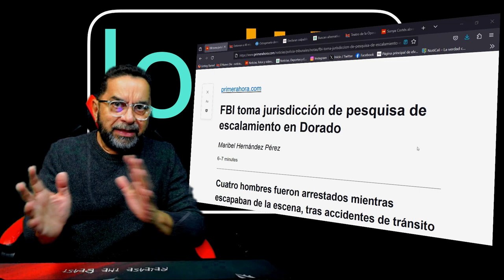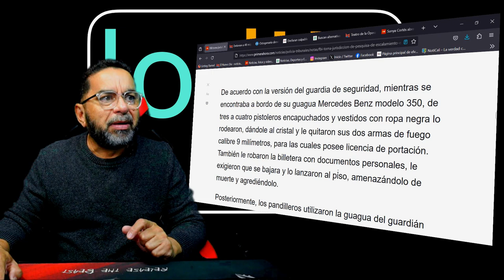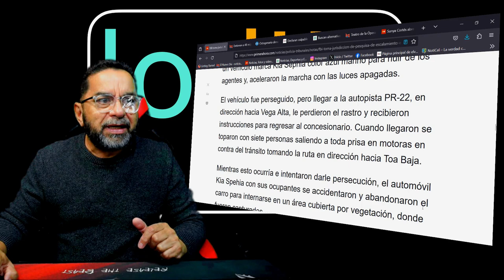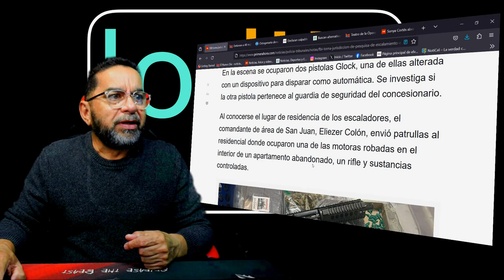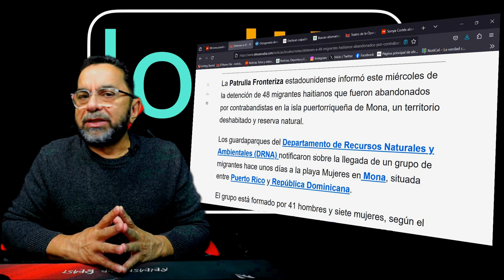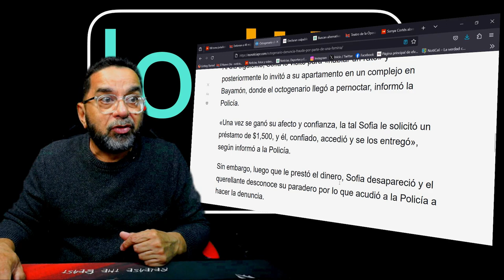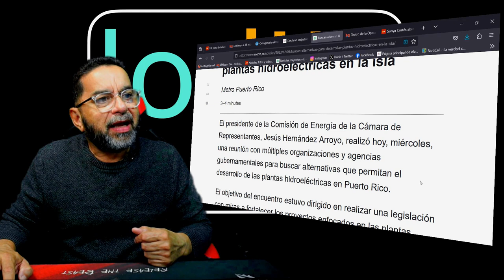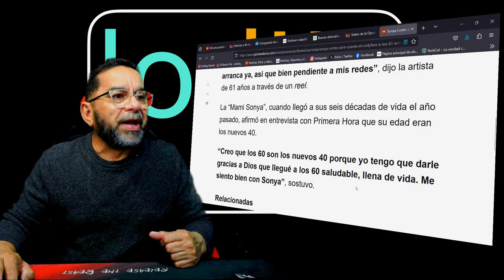LO DIJO JUNIOR MUÑIZ